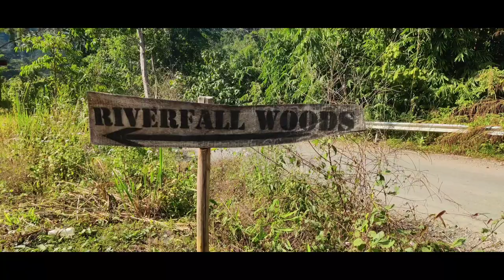Camping at Riverfall woods,khoupum 25Dec2021